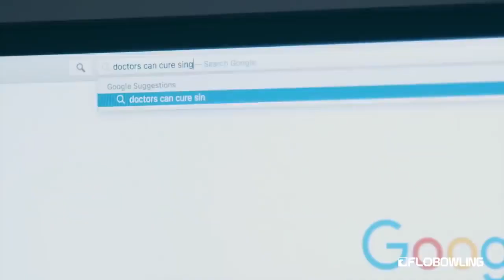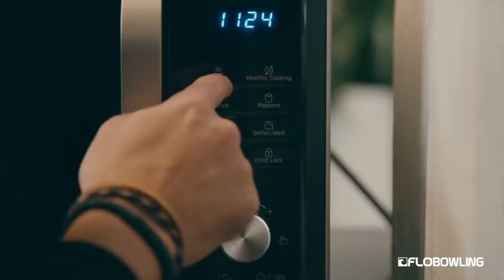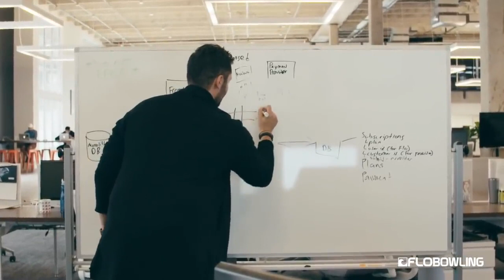Bowling by Jason Belmonte - Cured And Ready To Bowl